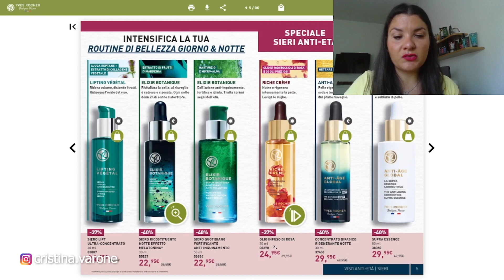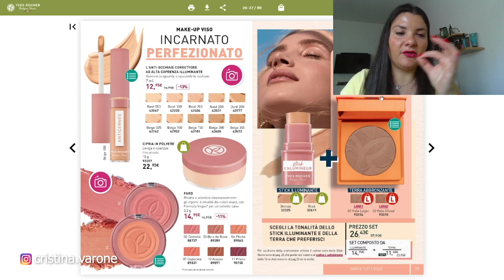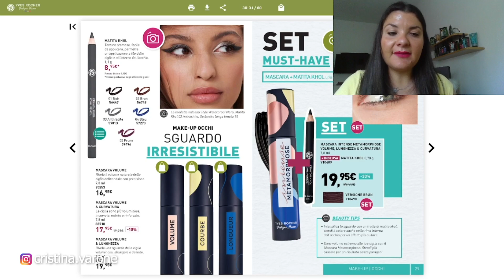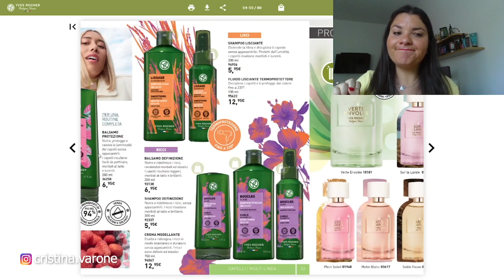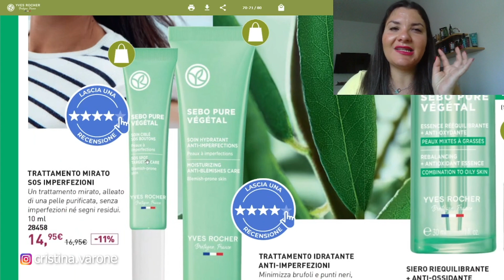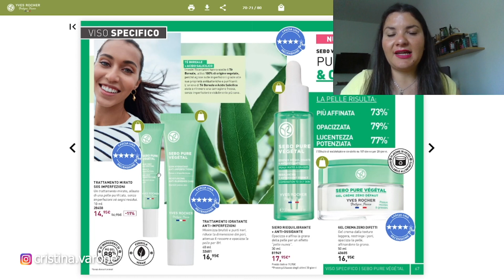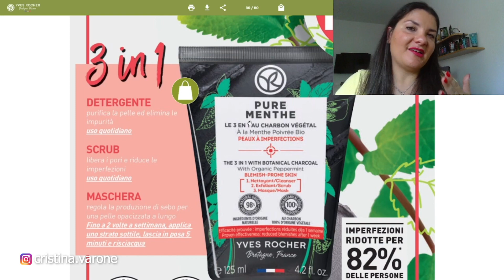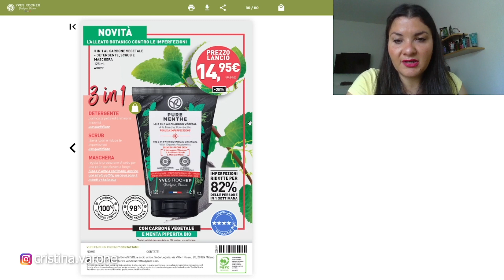WOW!! Offerte Giugno YVES ROCHER LUGLIO 2023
Link Album in Validità 🤩⤵️

Scegli i prodotti che preferisci, aggiungili al carrello e ricevili subito a casa tua con lo sconto personale e un regalo speciale⏬️

VUOI FARE UN ORDINE YVES ROCHER E RICEVERLO A CASA SENZA SPESE DI SPEDIZIONI E CON TANTI CAMPIONCINI PIU' UNO SCONTO PERSONALE SCRIVIMI, SARO' LIETA DI AIUTARTI!
Clicca qui:⤵️

Testiamo le Gocce Preziose Illuminanti Come si Usano e la mia Esperienza !!